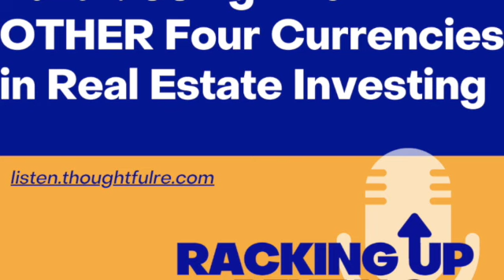Part 1: Using The OTHER Four Currencies in Real Estate Investing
If you’ve ever felt like your lack of cash is holding you back in your investing efforts, this two-part episode series is for you. In this series, Jeff explains the concept of the five currencies we have at our disposal in real estate investing. While we are usually totally focused on the one currency we are most familiar with—the currency of money—there are actually four more non-cash currencies we can harness to buy rental properties. In Part 1, Jeff introduces the five currencies and helps you assess how much of each one you have to work with.